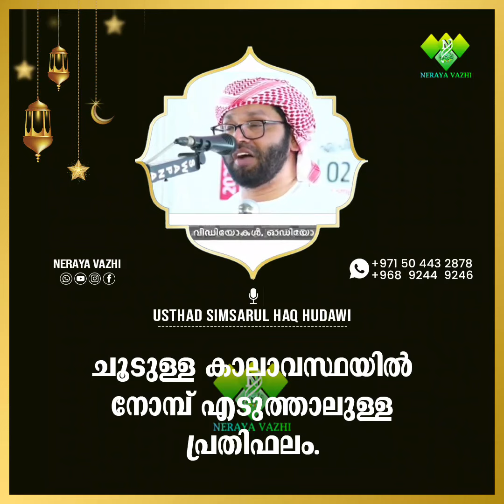ചൂടുള്ള കാലാവസ്ഥയിൽ നോമ്പ് എടുത്താലുള്ള പ്രതിഫലം.